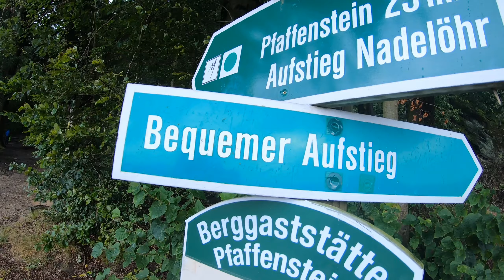Part2 😊Elbsandsteingebirge Von Königsstein bis zum Pfaffenstein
Und weiter geht die Tour.
Nach einem kleinen Zwischenstop in der Festung Königsstein ging es
weiter zum Pfaffenstein.
Das Wetter wurde auch immer besser und wir waren sogar großteils
alleine hier.

𝑾𝒆𝒏𝒏𝒔 𝒈𝒆𝒇ä𝒍𝒍𝒕. 𝑨𝒃𝒐 𝒖. 𝒍𝒊𝒌𝒆𝒏 𝒏𝒊𝒄𝒉𝒕 𝒗𝒆𝒈𝒆𝒔𝒔𝒆𝒏 😉👍🏻